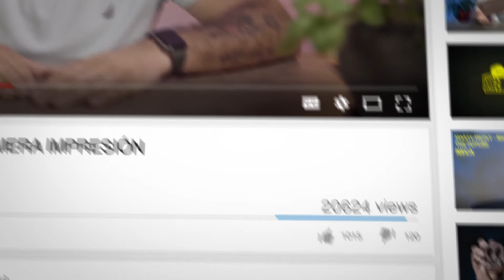Mi nueva mochila de CÁMARA BREVITE | Ep. 20 | REVIEW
Hoy en la secuencia TECH 📦🎒🔥  voy a presentarles mi nueva mochila de cámara de la marca Brevite.

Conoce al equipo de Kid in a Box
👨‍🚀 📝🎙Director y Conductor: Roberto Morales @sinmapaperu
👨‍🚀🎥 🎧 Cámara B-roll: Gianfranco Grados @gf.grados
👨‍🚀🖥Edición y post: Lucho Benavides: @_luise18
🐶 Asistente y fiel compañero: Films Morales @films_albi

Equipos que utilizo ahora 🔥:
Cámara: Sony A7SII
Lentes: Sigma 35 dg hsm art | Tamron 17-28 | Sony 90mm macro
Micrófono: Rode Filmmaker
Trípode: Manfrotto MVH 502A
Monitor: Ikan S7H-DK
Luces: Kino Kit interview
            Nanlite Pavotube 6C II

Canción del inicio: Coast to Coast
Canción a mitad del video: The mirror